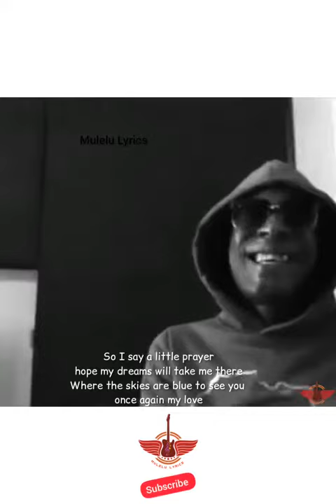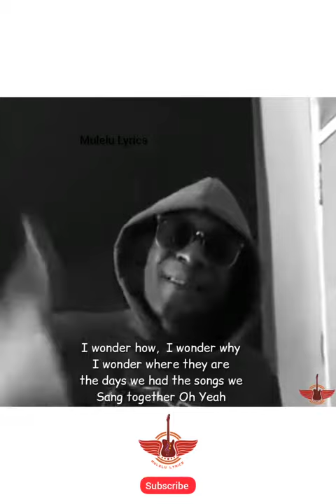[Mulelu Lyrics] _MUZO Alphonso_My Love ( Cover )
MUZO Alphonso _My Love (cover )

My Love" is a song by Irish boy band Westlife. It was released on 30 October 2000 as the second single from their second studio album, Coast to Coast (2000). The song debuted at number one on the UK Singles Chart, giving the band their seventh UK number one. The song was the 35th best-selling single of 2000 in the UK. It also won The Record of the Year in 2000.[2] It has sold 400,000 copies in the UK.

My Love- Westlife [Lyrics]